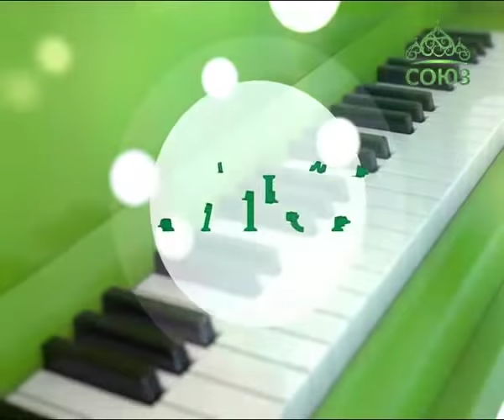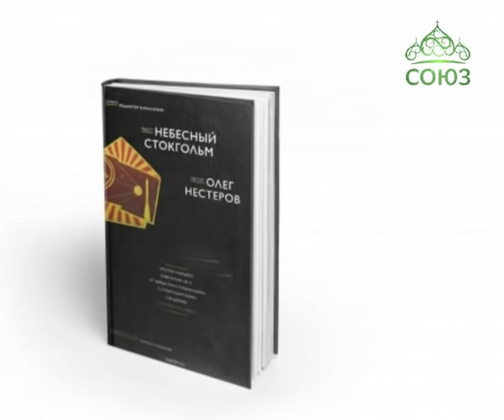Канон. От 17 декабря. Встреча с музыкантом Олегом Нестеровым. Часть 2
Продолжение беседы Александра Крузе с музыкантом и писателем Олегом Нестеровым. Разговор пойдет о литературном творчестве Олега, в частности - о его недавней книге "Небесный Стокгольм". Олег расскажет об эпохе 60-х: о положительных и печальных страницах нашей истории. Поделится своим опытом духовного становления и осознания необходимости жизни во Христе.